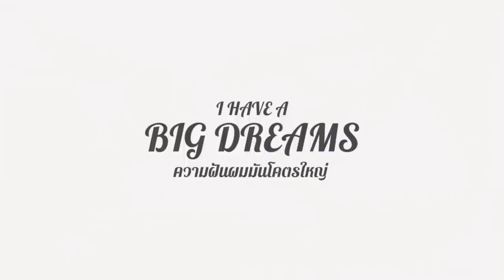ตัวอย่างใหม่ Dr. Strange In The Multiverse of Madness เจาะตัวอย่างเจออะไรบ้าง? | ดูนี่ดิ EP.21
ตัวอย่างใหม่ Dr. Strange In The Multiverse of Madness ถูกปล่อยออกมาเพิ่มเติมในงานซูเปอร์โบลสด ๆ ร้อน ๆ และมีหลายซีนที่เพิ่มเข้ามา และเราเจออะไรบ้าง? และนี้คือการวิเคราะห์ของเราครับ